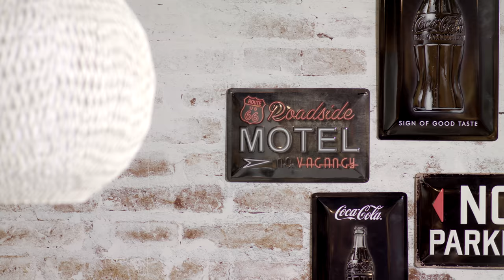TRENDS HOME AD CAMPAIGN 2017. Art Sanchez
Be the first to get notified when our upcoming Architecture video course drops!
We are going to be offering a significant preorder discount!

-Client: Trends Home
-Art director: Nat Busquets
-Making of: Carles Moll
-Assistants: Cori Roller y Handro Handro
-Lighting equipment : MN Studios
-Locations: Hotel Son Brull and Trends Home store